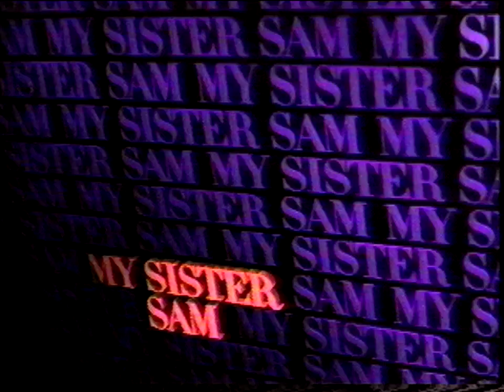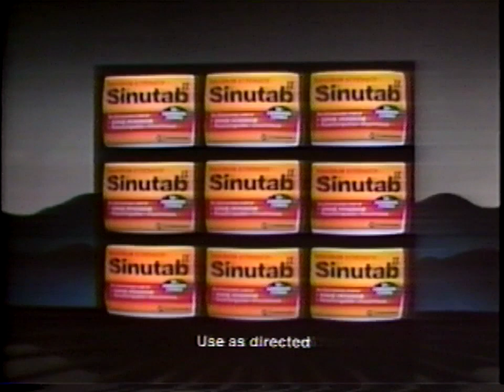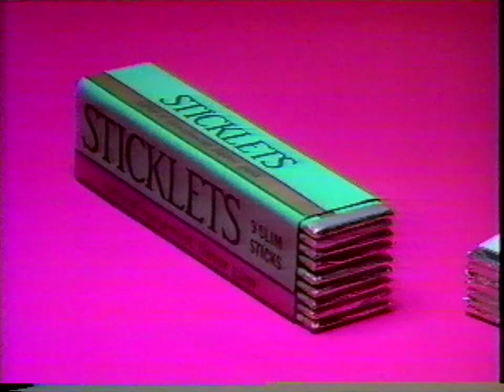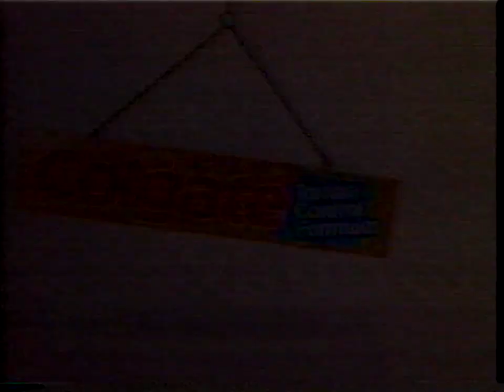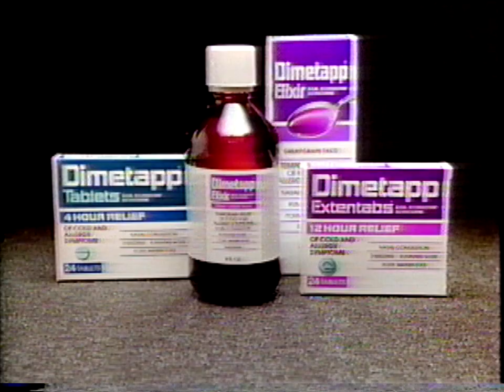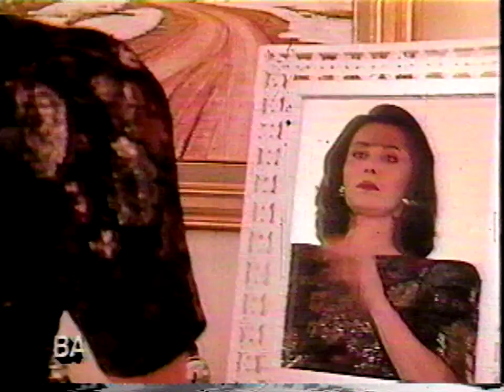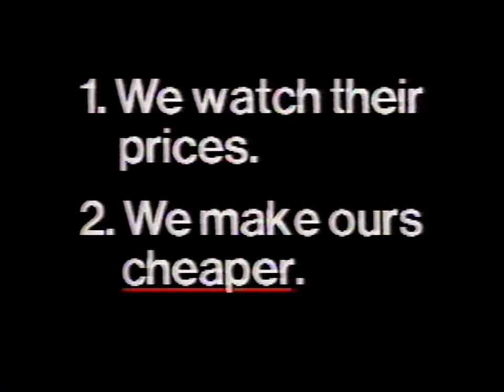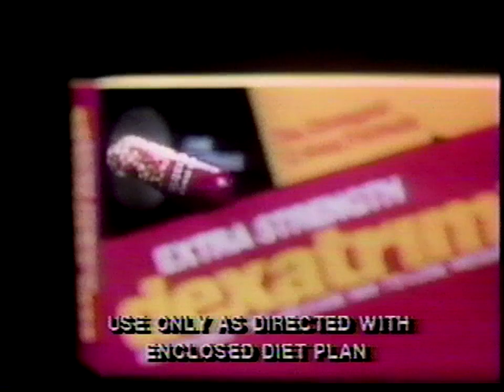CBS commercials from January 5, 1987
From an airing of Footloose.

I apologize for not uploading in a while, finals week has just concluded for me and it was hell week for me in the process. Nonetheless, I still survived and am bringing you this tape that has a bit of a story...

This was a recording I've had for a little over 6 years or so that was bought at a garage sale along with about 200/250 other tapes for $3! I also have these commercials on a Dailymotion account that I uploaded there about 4 years ago (that's still on the internet, by the way!), but now I've decided to put these up on my YT account for everyone to admire a little more.

Back when I purchased this recording, I figured that this recording dated back to January 4th, not 5th, because of the Newsbreak story covering the 1987 Maryland train collision. After looking at some newspaper clippings and another YT channel uploading similar commercials dating this to the 5th of January (for some reason), I've just decided to stick with this date for the time being.

~ bd